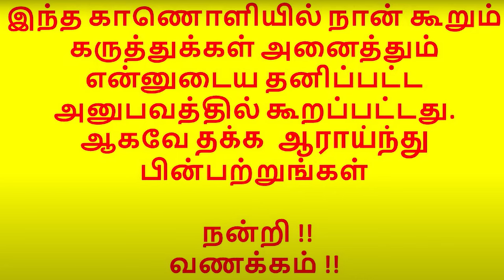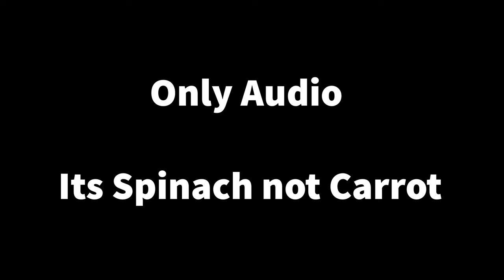விவசாயம் காக்க விதை விதைபோம் | விவசாயம் காக்க பயிரிடுவோம் வாங்க - Part 2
Tags Just to Boost the Video